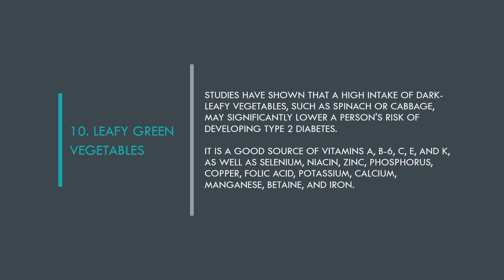Top 11 foods considered to be the most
Top 11 foods considered to be the most healthy

1. Almonds - Almonds have more fiber than any other tree nut.

Brazil nut - They are rich in protein and carbohydrates. They are also excellent sources of vitamin B-1 (thiamine), vitamin E, magnesium, and zinc.

Lentils - Lentils are a pulse that is used in many cuisines throughout the world; notably, South East Asian countries like Pakistan, Nepal, Bangladesh, India, Bhutan, and Sri Lanka.

Oatmeal - Oats are rich in complex carbohydrates, as well as water-soluble fiber, which slow digestion down and stabilize levels of blood-glucose. Oatmeal is rich in B vitamins, omega-3 fatty acids, folate, and potassium. Coarse or steel-cut oats contain more fiber than instant varieties.

Wheat germ - Wheat germ is high in several vital nutrients, such as vitamin E, folic acid (folate), thiamin, zinc, magnesium, phosphorus, as well as fatty alcohols and essential fatty acids. Wheat germ is also a good source of fiber.

Broccoli - Broccoli is rich in fiber, calcium, potassium, folate, and phytonutrients. Phytonutrients are compounds that reduce the risk of developing heart disease, diabetes, and some cancers. Broccoli also contains vitamin C, as well as beta-carotene, an antioxidant.

Apples - Apples are an excellent source of antioxidants, which combat free radicals. Free radicals are damaging substances generated in the body that cause undesirable changes.

Kale - Vitamin C is a nutrient of kale, and, according to the United States Department of Medicine (USDA), it contains a substantial amount of vitamin K, 817 micrograms or 778 percent of the recommended daily intake.

Blueberries - Blueberries are rich in fiber, antioxidants, and phytonutrients. Unlike minerals and vitamins, phytonutrients are not essential for keeping us alive. However, they may help prevent disease and keep the body working properly.

Avocados - Avocados are rich in healthy fats, as well as B vitamins, vitamin K, and vitamin E and have a very high fiber content. Studies have shown that regular avocado consumption lowers blood cholesterol levels.

Leafy green vegetables - Studies have shown that a high intake of dark-leafy vegetables, such as spinach or cabbage, may significantly lower a person's risk of developing type 2 diabetes. It is a good source of vitamins A, B-6, C, E, and K, as well as selenium, niacin, zinc, phosphorus, copper, folic acid, potassium, calcium, manganese, betaine, and iron.

Sweet potatoes - Sweet potatoes are rich in dietary fiber, beta-carotene (vitamin A), potassium, vitamin C, and vitamin B-6.

Oily fish - Oily fish provide benefits for patients with inflammatory conditions, such as arthritis. They are also rich in vitamins A and D.
Scientists at UCLA's Jonsson Comprehensive Cancer Center found that prostate cancer progression was significantly slowed when patients went on a low-fat diet with fish oil supplements.

Chicken - Chicken is a cheap and healthy meat. Free-range chicken provides an excellent source of protein.

Eggs - Eggs are another source of protein that can easily be incorporated into a balanced diet. Being very versatile, they can be added to many meals - not just breakfast. They contain other vitamins, including vitamin B-2, also known as riboflavin, and vitamin B-12, both of which are important for energy and red blood cells. It is also a good source of the essential amino acid leucine, which is important for stimulating muscle protein synthesis.